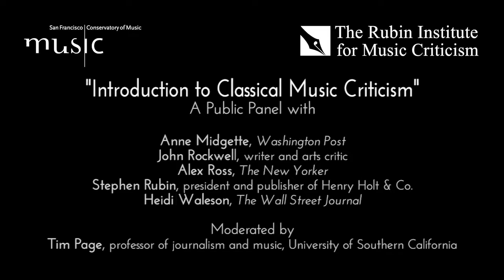November 6, 2014, Rubin Institute Public Panel - "Introduction to Classical Music Criticism"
Public Panel
"Introduction to Music Criticism"

Anne Midgette, Washington Post
John Rockwell, writer and arts critic
Alex Ross, The New Yorker
Heidi Waleson, The Wall Street Journal
Stephen Rubin, president and publisher of Henry Holt & Co.

Moderated by:
Tim Page, professor of journalism and music, University of Southern California

Caroline H. Hume Concert Hall
San Francisco Conservatory of Music